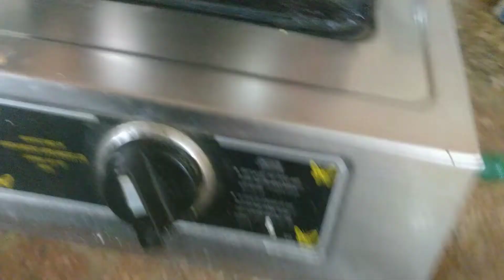Banana stalk Poriyal recipe.